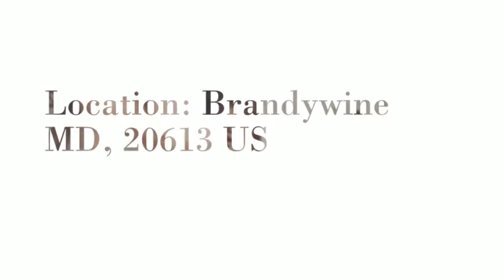1995 Caterpillar 416B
Contact BRANDYWINE TRUCK & EQUIPMENT
Manufacturer: Caterpillar »
Category: Other Machinery »
Model: 416B Year: 1995
Serial Number: K07629 Stock Number: 637H
Hours: 8,121
Price: $28,500
Location: Brandywine MD, 20613 US
Features: VIN#8ZK07629,EROPS,4X4,87" BUCKET,HEAT,24" REAR BUCKET,EXTENDED A HOE
Notes: 1995 Caterpillar 416B